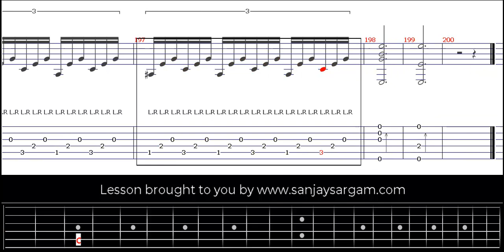Asturias V.2 - Guitar Tutorial (Fingerstyle)